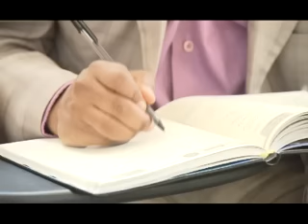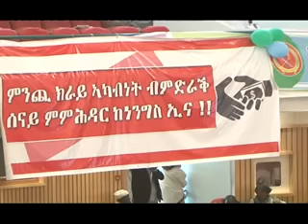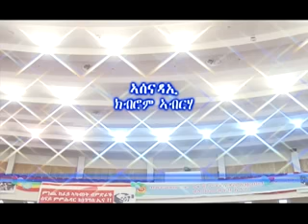Tigrai TV conference on good governance in tigrai part 4